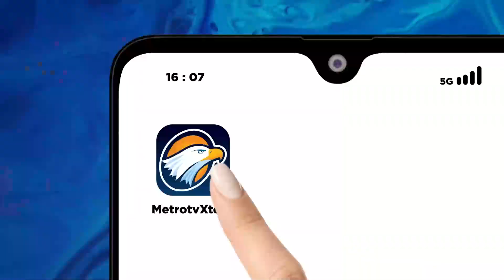Dipasangkan Dengan Kaesang, Ini Respon Anies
MetroTV, Gubernur DKI Jakarta periode 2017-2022 Anies Baswedan semakin santer kembali maju di Pilkada Jakarta. Benarkah Anies Baswedan berpeluan besar kembali menjadi gubernur Jakarta?